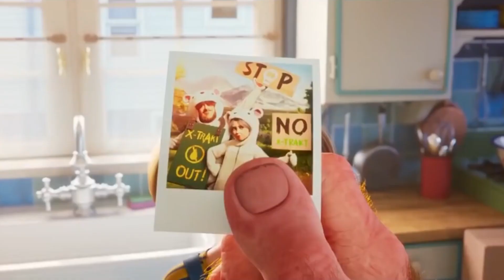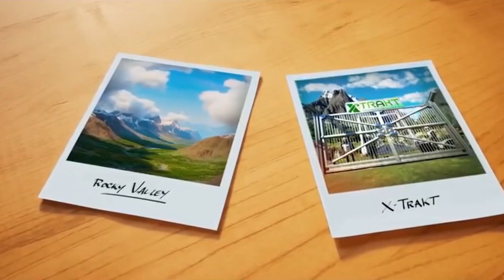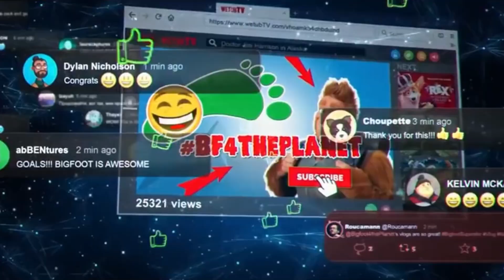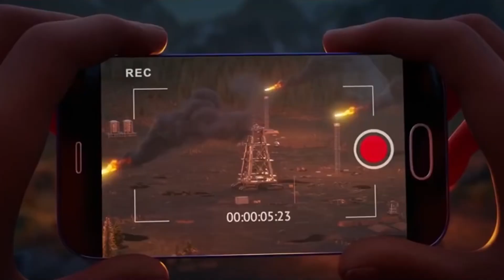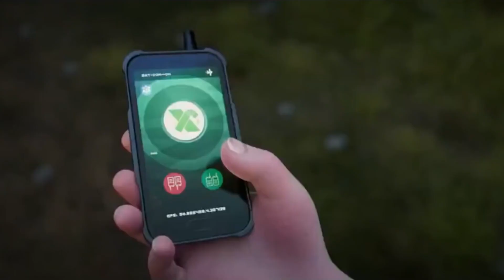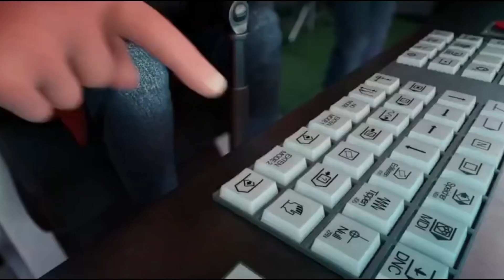Bigfoot Family (2020) Movie Explained in Hindi | Bigfoot Family full movie Summarized हिन्दी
Bigfoot Family (2020) Film Explained in Hindi/Urdu | Big Foot Family Full Summarized हिन्दी

The Son of Bigfoot (2017) Movie Explained in Hindi / Urdu | Son of Bigfoot Film Summarized हिन्दी

When Bigfoot becomes famous and feel into hands of evil scientist (2020) Movie Explained in Hindi

Adam ko pata chala uske khoye hue pita hi Legendary Bigfoot hai (2017) Movie Explained in Hindi

Bigfoot Family (2020) Animated movie explained in Hindi Urdu. The American Fantasy animation film “Big Foot Family” story summarized with a full ending in हिन्दी explanation. The plot is about man Bigfoot, who was tired of doing good things for the world. He was famous, and his son Adam was tired of it all. But one fine day, he receives a letter from Alaska and learns that they are in trouble because an oil company is destroying the environment. He goes there, but the company's owner, Mandrake, kidnaps him and claims that a wolf has been captured Bigfoot, but Bigfoot can't even talk to animals, so this was impossible. Later, Adam wants to viral his father's video because his father does video vlogging in Alaska in order for the people to know what is going on? He was also called for this purpose he will spread this protest.

Adam loses his father in all of this, but he also saves his family because his mother, Shelly, is also involved in this problem. Adam does this through video recording and uploading them die, to which his video goes viral and the people and police learn the truth later, Adam saves from the bomb to be blown up that was foxed by Mandrake because he wants to produce oil from the valley, even though the animal's houses were being ruined.

But the dam prevents this from happening and saves them, and the government declares the area wildlife. They also return home, and in the end, Bigfoot says in his interview that it will not be possible without my son and Emma, whom Adam likes, who also comes to meet Adam and Adam again purposes Emma and they live happily with their family. This was the final scene of the movie.

in Hindi Full Movie Explained
Full Movie in Hindi
Movie Explained
L.DK 2014 Ending Explained in hindi

full movie in hindi explained in hindi
hollywood movie story explained in hindi h
hollywood explained in hindi
movies explained
movie explained
hollywood movie in hindi explained
endingexplainhindi